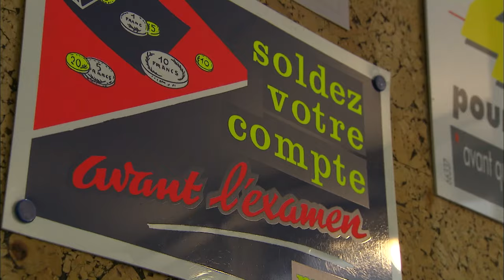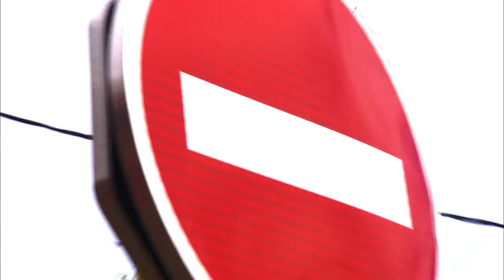Auto-école: des frais supplémentaires qui faussent le prix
Permis de conduire : quand la facture s'allonge...